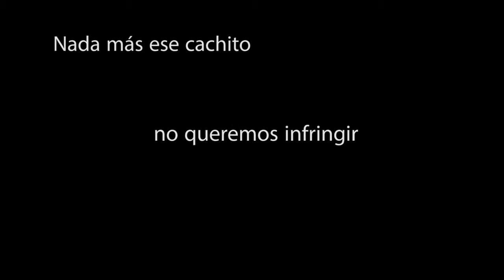la belleza de COCO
javierp.fernandez

song: soon- oftrtr